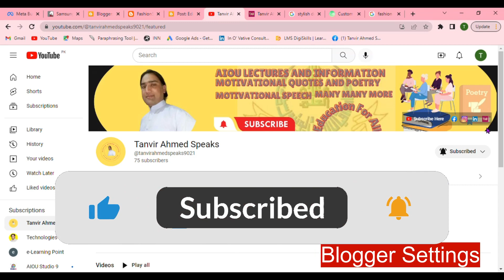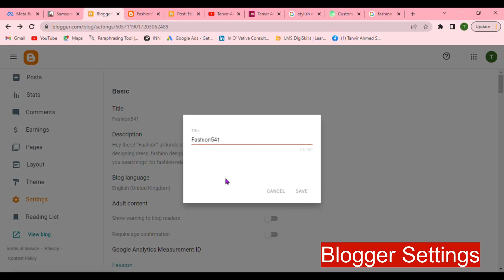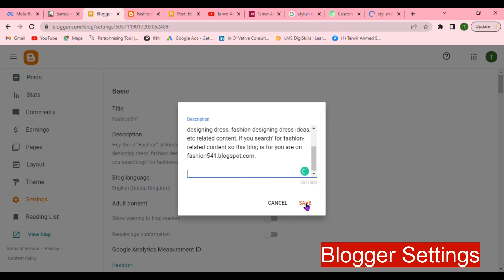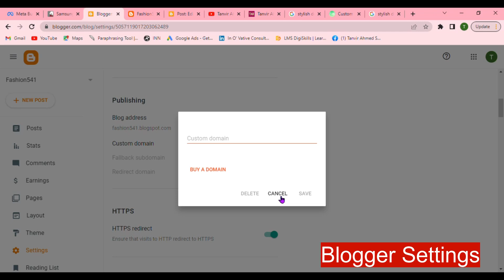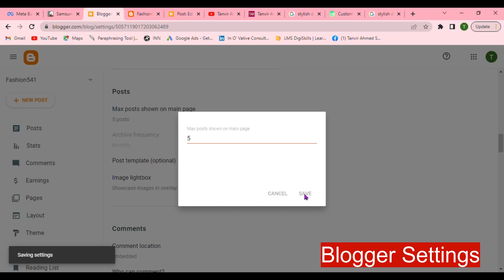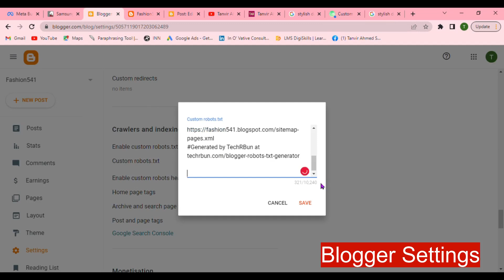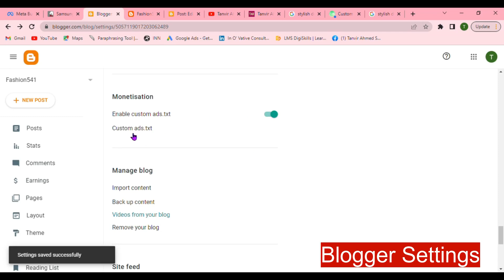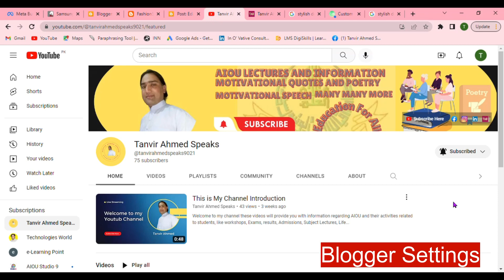Blogger Settings 2023 || Blogger Seo Settings | Blog SEO in Hindi - Blog Course Class #4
Blogger settings 2023.
In this video,
i teach you blogger seo settings.
 If you not know how to do Blog SEO settings.

I Covered these points in the video:
blogger seo
blogger seo settings
blogger seo tips
blogger basic seo
blogger seo setting
blog seo settings
blog seo setting
blog seo setting hindi
blog ki seo setting kaise kare
blogger settings
blogger settings 2022
rank blogger website
rank blog in google